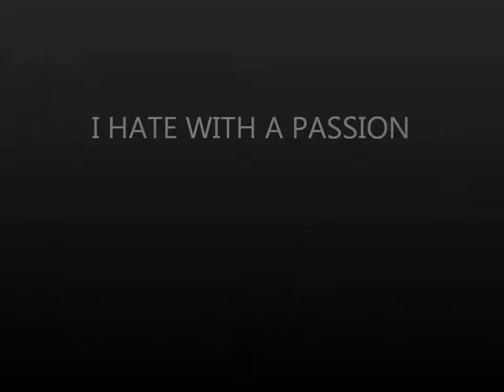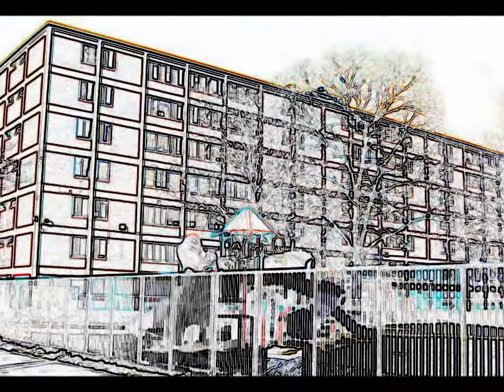Somebody Please (Tell me whats wrong)